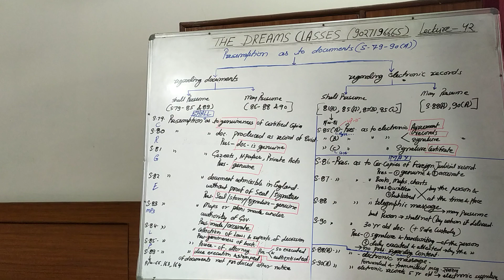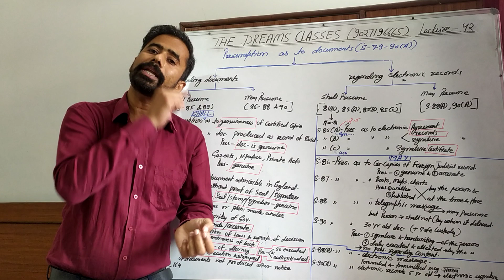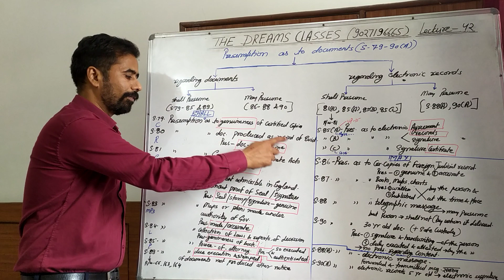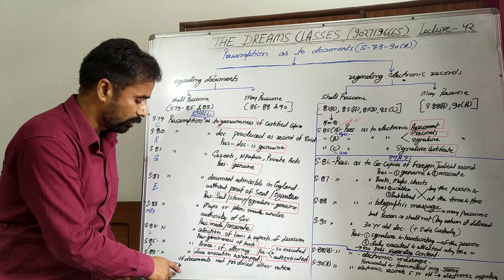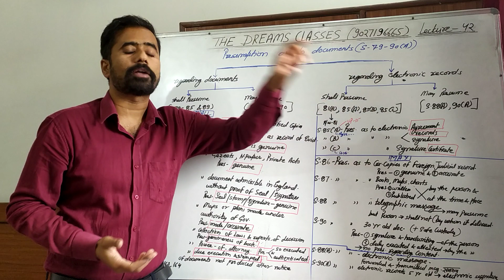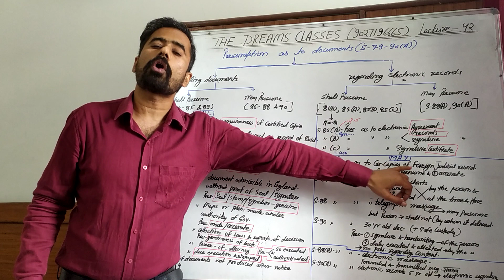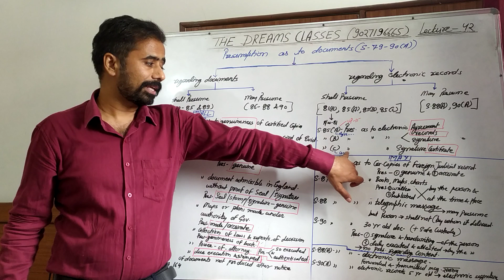Presumption of documents , Part-1st, Section 79 - 90(A) of Evidence Act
The Dreams Classes, Lecture 42